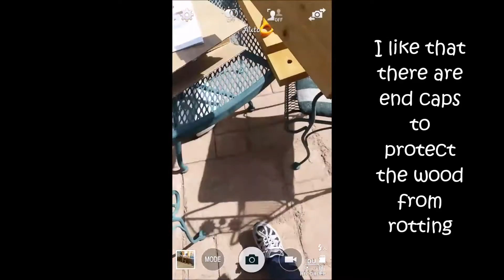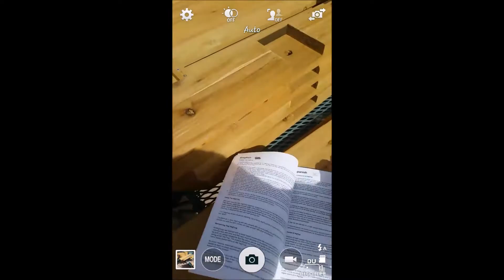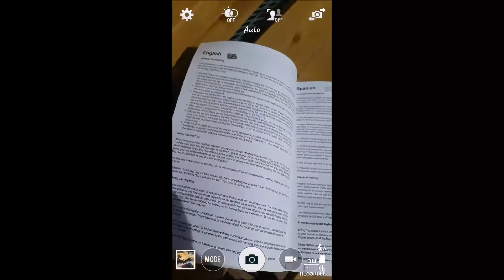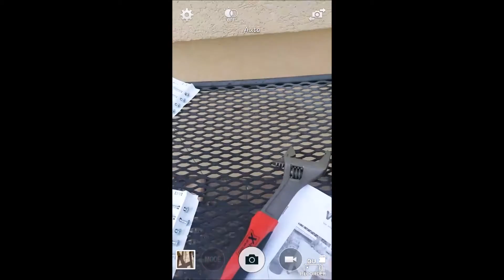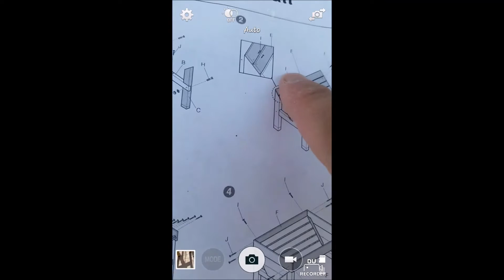How to Build the Veg Trug Planter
See other's Reviews

VegTrug Raised planter bed is super easy to build.  Next: How to build the frame for the VegTrug Greenhouse cover:

The High Desert Gardener